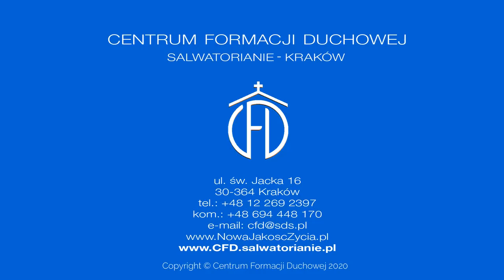Słowo i moc Ducha [Słowo na jutro 124]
Joanna Nowińska SM
Czwartek - siódmy dzień Oktawy Narodzenia Pańskiego
Czytania:
1 J 2, 18-21; Ps 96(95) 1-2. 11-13; J 1, 1-18